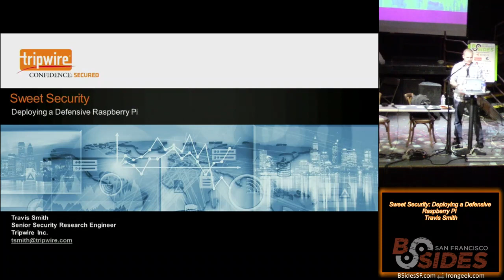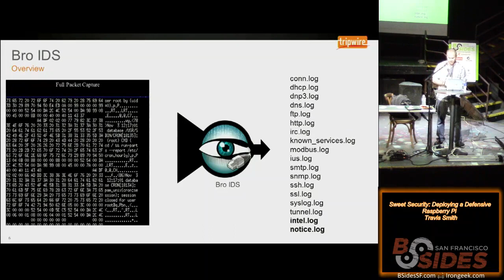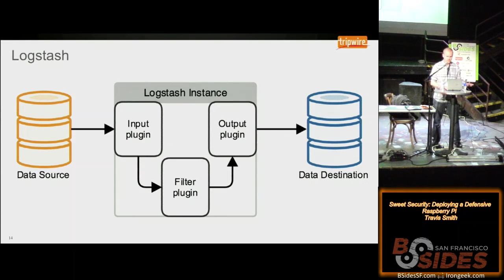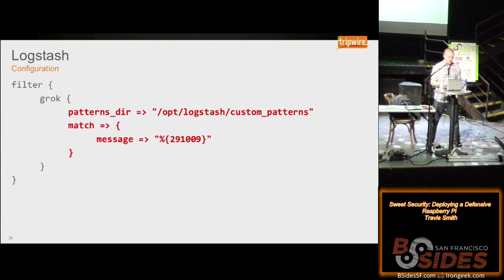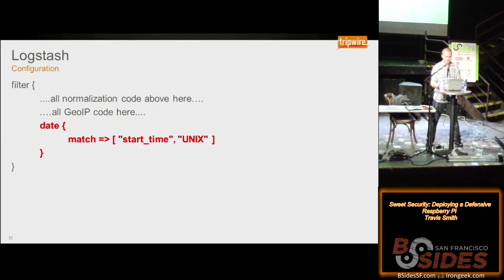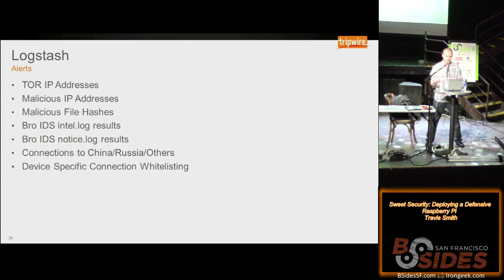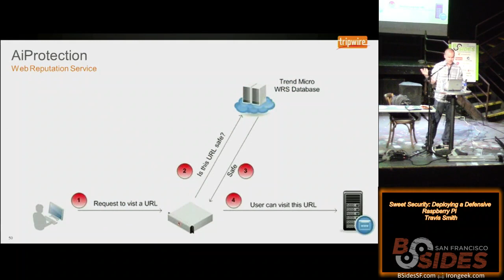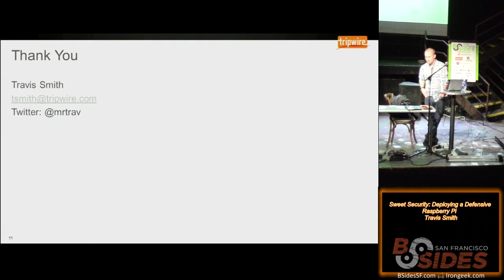BSidesSF 110 Sweet Security Deploying a Defensive Raspberry Pi Travis Smith